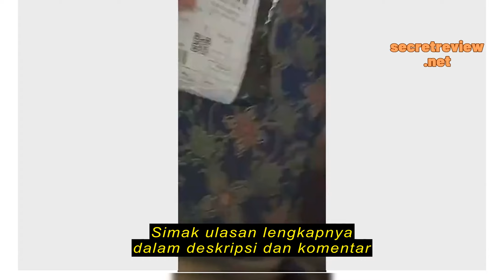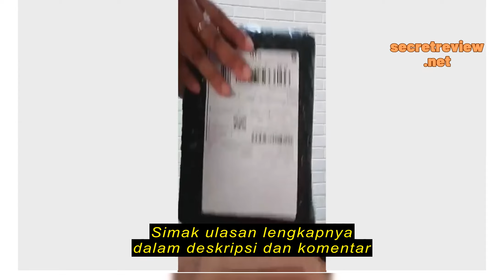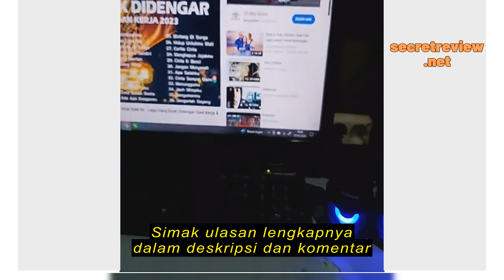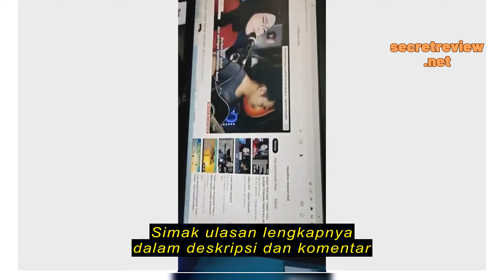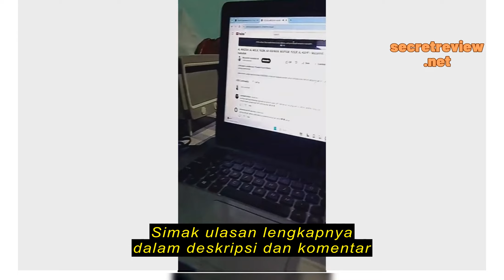Review Multimedia Speaker Advance CLS-101 Super Bass 2.0 Channel speaker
Multimedia Speaker Advance CLS-101 Super Bass 2.0 Channel speaker